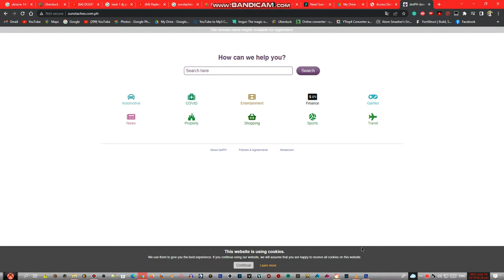kfc.com sunstaches.com.ph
shopee and/or lazada philippines